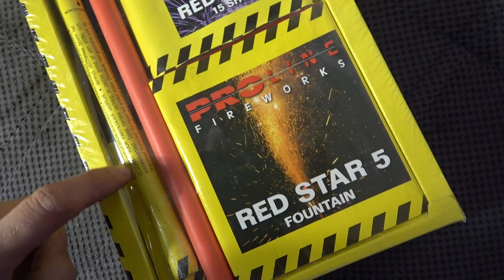GBV Weco Red Star Selection aus der Pro Line Fireworks